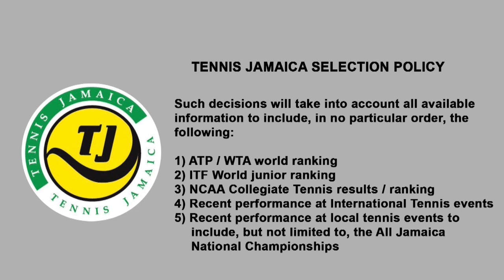Jamaica's Davis Cup selection saga, Players voice concern over automatic selection of Daniel Azar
The Zone invites John Azar, President of the Jamaica Tennis Assocation to discuss the Davis Cup selection saga.